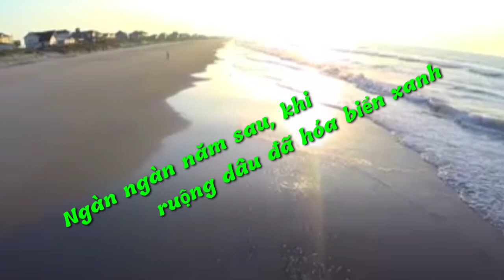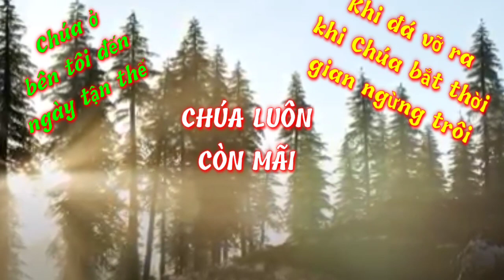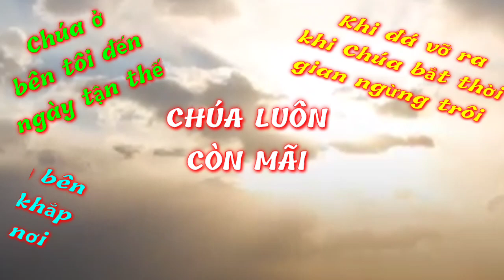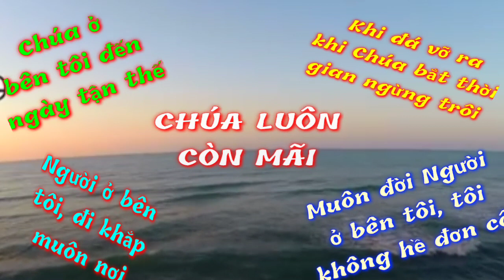(TN) Chúa Luôn Còn Mãi (Ngàn ngàn năm sau, khi ruộng dâu đã hoá biển xanh ... - Phanxicô)